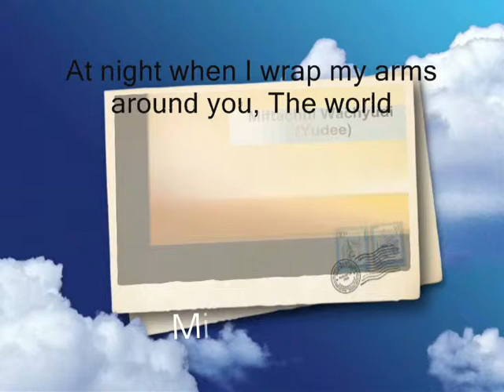At night when you wrap your arms around me,